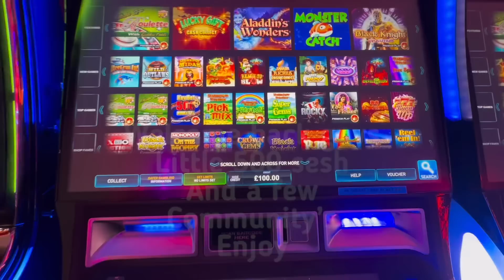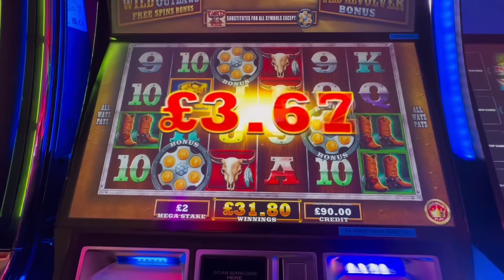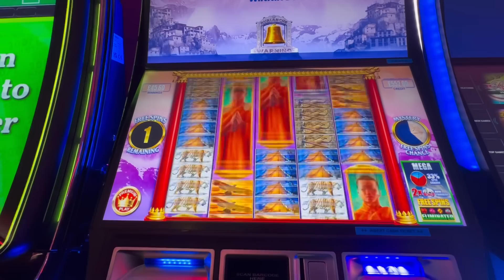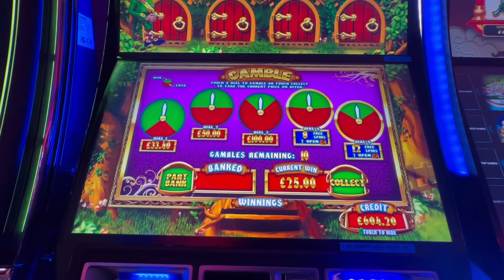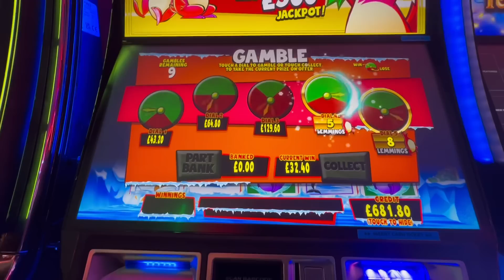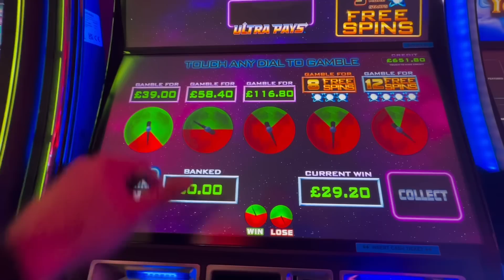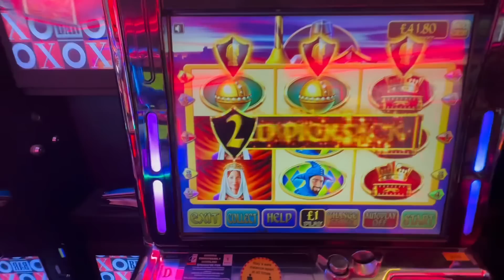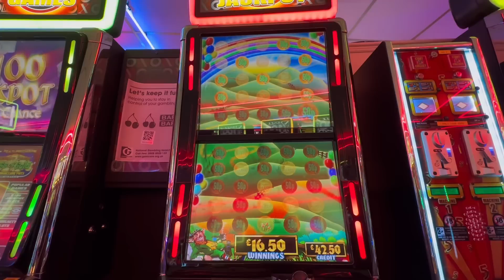£500 FOBT sesh, Aladdin’s wonders , wild outlaws , legend of Midas and more + some community slots